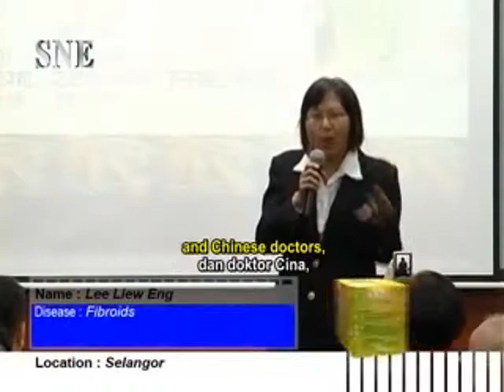Fibroid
In Sept last year Lee Liew Eng fell ill for 15 days. She had fever of 39 degree Celsius for 15 days. She went to see doctors and after seeing many, she .